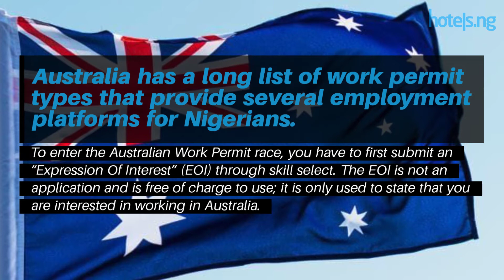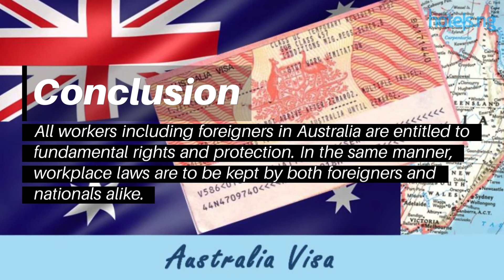Australian Work Permit for Nigerians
A detailed guide on all you need to know about the requirements required from Nigeria citizens who wants to acquire Australia work permit.